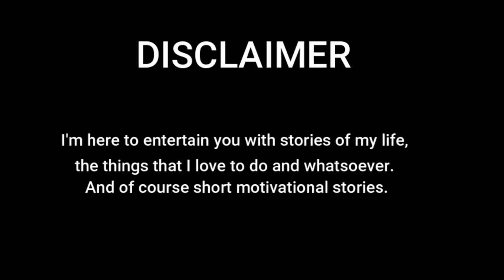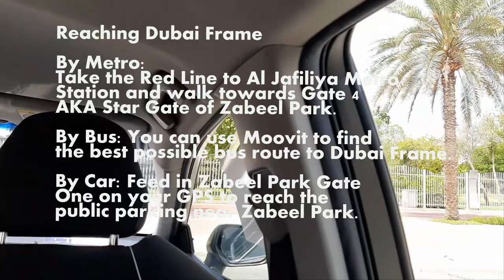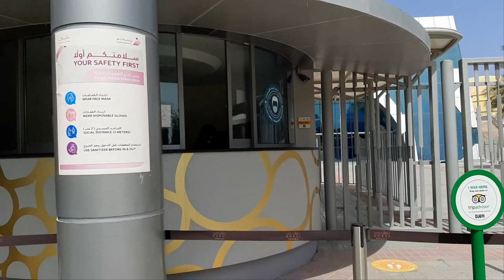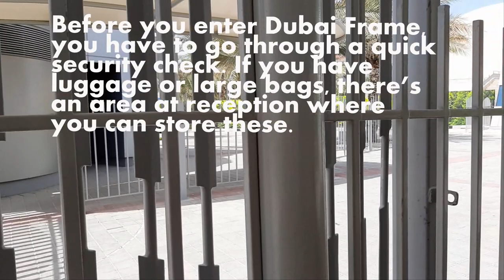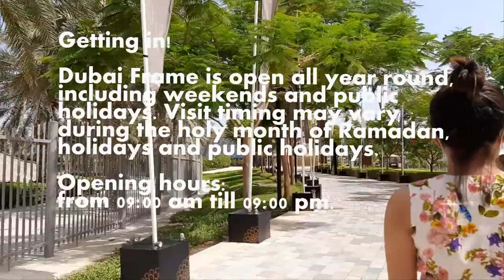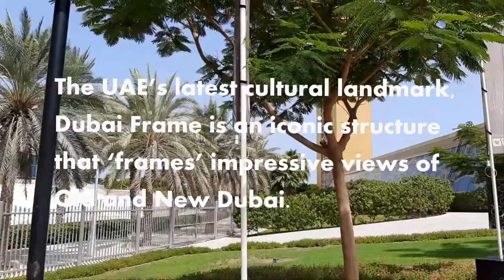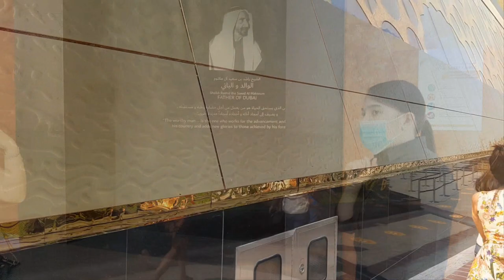Dubai Frame | The World's Largest Frame (Part 1)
Dubai officially has a new icon. After almost 10 years in the making, Dubai Frame finally opened to the public in January 2018.

The landmark, located in Zabeel Park, has not only been designed to “frame” some of the city’s most iconic buildings when you look at it from a distance, but also offers spectacular views of Dubai from the top of the 150-metre-high structure.

Fast facts
◆ The frame measures 150 metres high and 93 metres wide.

◆ It was constructed using 2000 tons of steel and 2,900 square metres of laminated glass.

◆ It boasts 15,000 square metres of gold cladding.

◆ The golden ring design on the frame was inspired by the Expo 2020 logo.

◆ It was designed by award-winning architect Fernando Donis, who also designed Dubai’s Porsche Design Towers, and the Dubai Renaissance Tower.

◆ The project cost Dhs160 million.

Design
The Dubai Frame is created out of glass, steel, aluminum, and reinforced concrete. It is positioned in such a way that representative landmarks of modern Dubai can be seen on one side, while from the other side, visitors can also view older parts of the city.

Starting from the mezzanine, the visitors enter to a multimedia exhibition charting the city’s rapid transformation from a fishing village to a thriving modern metropolis, with fascinating insights on Emirati heritage. 3D projections and special effects all contribute to the multi-sensory experience, which brings the sights, sounds and smells of ‘Old Dubai’ to life.

Getting there
Dubai Frame is located at Gate 4 of Zabeel Park. This location was chosen because it’s close to the heart of the city, with uninterrupted views over both old and new Dubai. There’s plenty of parking around the park, or the closest metro station is Al Jafiliya on the red line.

Getting in
Dubai Frame is open daily from 9am to 9pm. You can purchase tickets at the gate (in the coming weeks you’ll be able to book tickets online or using an app, but right now it’s the old-fashioned way using paper tickets). Tickets cost Dhs50 for adults, Dhs20 for children, with free entry for children under three and disabled visitors.

Before you enter Dubai Frame, you have to go through a quick security check. If you have luggage or large bags, there’s an area at the reception where you can store these.

What’s inside
The first thing you’ll see is the “Dubai Frame Exhibition”, which tells the story of how Dubai Frame came to be. You’ll then be guided through a mysterious curtain of mist. On the other side is a neat little museum – the “Past Dubai Gallery” – which shows the Dubai of yesteryear using projections and multimedia displays. It’s a very cool, immersive experience (but no photography is allowed at this point).

Once you’ve walked through the museum, you’ll be asked to wait for the next available elevator, which will whizz you up 48 floors in 75 seconds. The elevator features a glass panel, so you can watch the views unfold as you get closer to the top.

The top of Dubai Frame is a spacious viewing gallery, from which you can see the gleaming skyscrapers of Downtown to the south and the low-rises of Deira and Dubai Creek to the north. There are touchscreen displays that show you exactly what you’re looking at, pointing out some of the city’s most important landmarks.

Coming down
You’re given 20 minutes to check out the views at the top, and then it’s time to come back down to earth, using the elevator on the other side. Then you’ll be shown a visionary 3D presentation – the “Future Dubai Gallery” – which imagines the city 50 years from now.

You’ll emerge, blinking, into the Dubai Frame souvenir shop, where you can pick up mugs, t-shirts and keychains emblazoned with the icon.